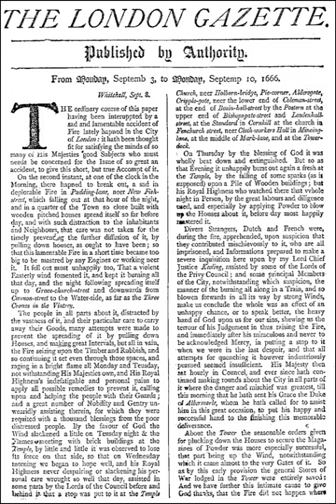The London Gazette | Wikipedia audio article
This is an audio version of the Wikipedia Article:
The London Gazette

- Socrates

SUMMARY
The London Gazette is one of the official journals of record of the British government, and the most important among such official journals in the United Kingdom, in which certain statutory notices are required to be published. The London Gazette claims to be the oldest surviving English newspaper and the oldest continuously published newspaper in the UK, having been first published on 7 November 1665  as The Oxford Gazette. This claim is also made by the Stamford Mercury (1712) and Berrow's Worcester Journal (1690), because The Gazette is not a conventional newspaper offering general news coverage. It does not have a large circulation.
Other official newspapers of the UK government are The Edinburgh Gazette and The Belfast Gazette, which, apart from reproducing certain materials of nationwide interest published in The London Gazette, also contain publications specific to Scotland and Northern Ireland, respectively.
In turn, The London Gazette carries not only notices of UK-wide interest, but also those relating specifically to entities or people in England and Wales. However, certain notices that are only of specific interest to Scotland or Northern Ireland are also required to be published in The London Gazette.
The London, Edinburgh and Belfast Gazettes are published by TSO (The Stationery Office) on behalf of Her Majesty's Stationery Office. They are subject to Crown copyright.